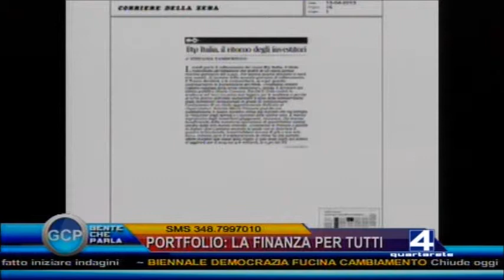Paolo Turati sui Btp Italia a Quartarete